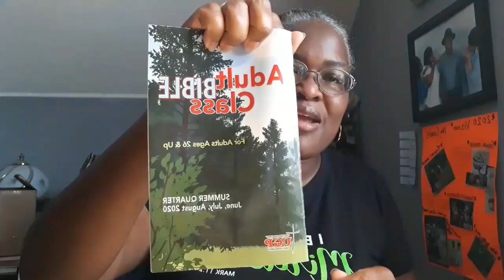Women's Sunday School lesson 📖 Saul Anointed King 👑